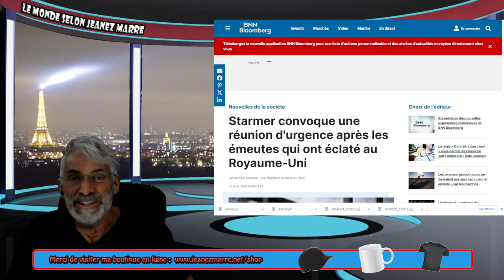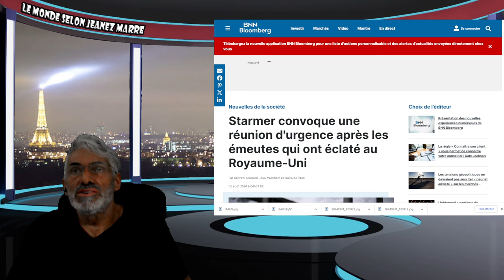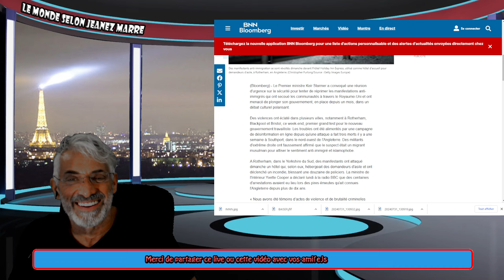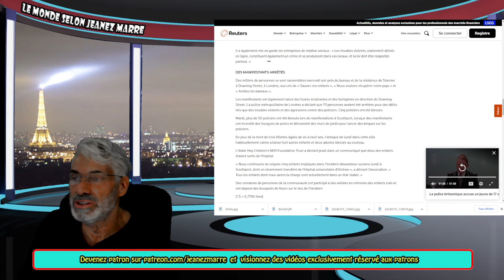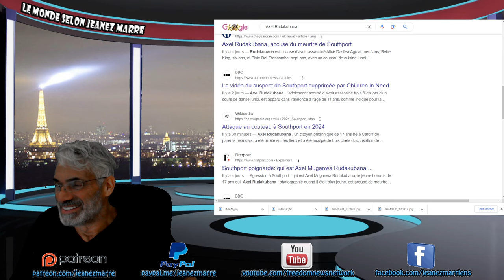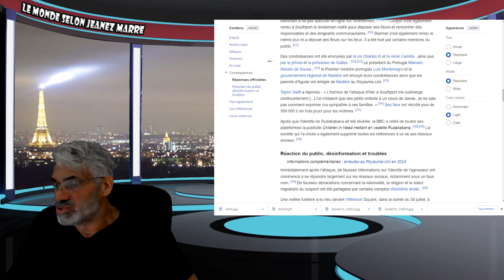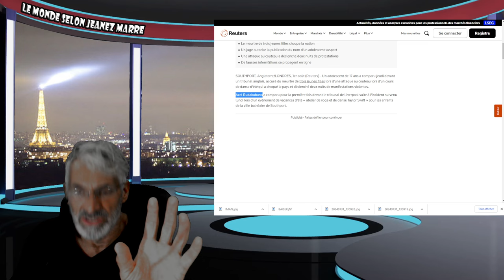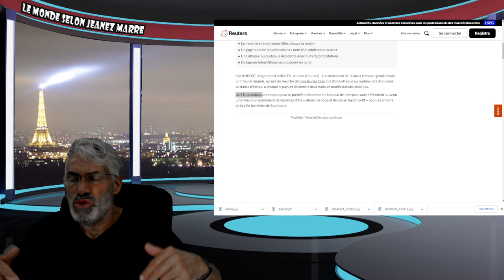DENIÈRE HEURE; L.ÉTAT D'URGENCE DÉCLARÉE EN ANGLETERRE !